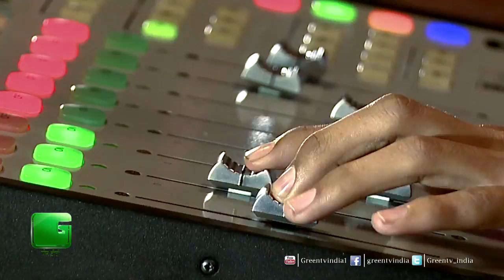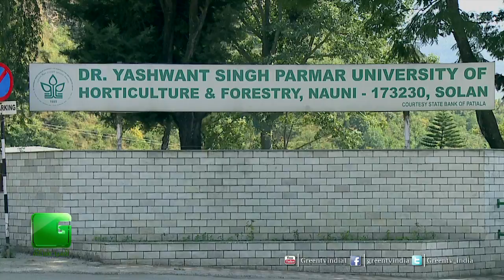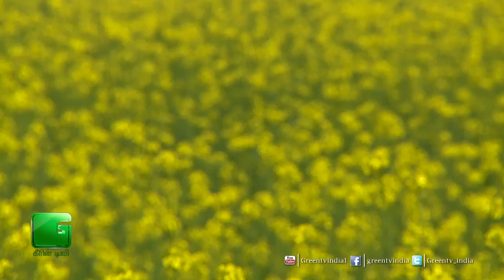GREEN TV INDIA SHOWREEL 2015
Watch bucketful Socio-Agricultural Shows only on GreenTV India.